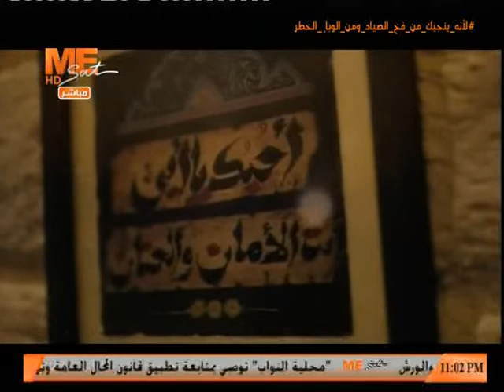مساء الخير - حلقة الثلاثاء 1 ديسمبر 2020 .. الجزء الرابع